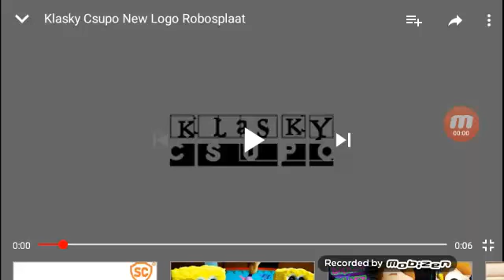K/D/Disney xd logo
G is that the only way to go to the only thing that Land of the week is going